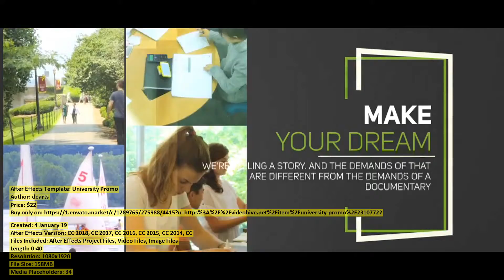University Promo | After Effects Template | VideoHive 23107722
Created: 4 January 19
After Effects Version: CC 2018, CC 2017, CC 2016, CC 2015, CC 2014, CC
Files Included: After Effects Project Files, Video Files, Image Files
Length: 0:40
Resolution: 1080x1920
File Size: 158MB
Media Placeholders: 34
Text Placeholders: 13

Category: (video-displays)

Description: University Promo Presentation for promote your company or service. Just edit the text, drag and drop your logo, ima...
Dear author dearts, if you believe any that the use of the project preview on this channel are not legitimate, please write to e-mail and we will delete your video within 24 hours.